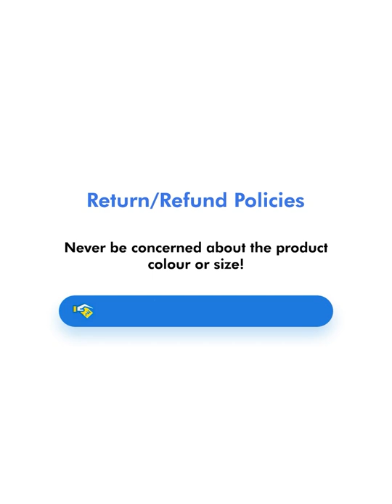Mid Rise Slim Fit Jeans